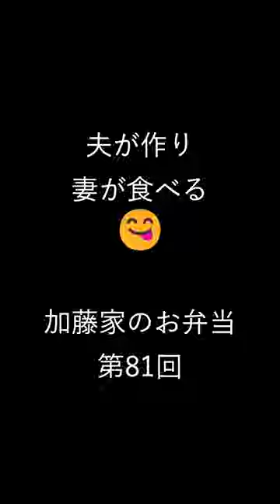【秘伝】加藤家のお弁当 第81回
加藤家秘伝のセイコガニの殻で出汁を取りました。大根の葉っぱ捨ててないですか？ＳＤＧＳ大事です！得意の出汁巻きも入れました。